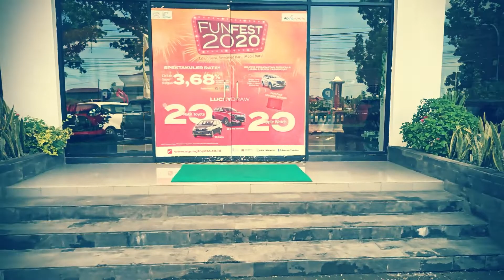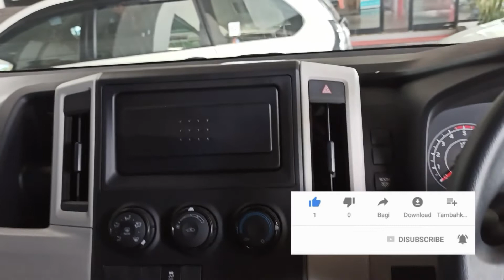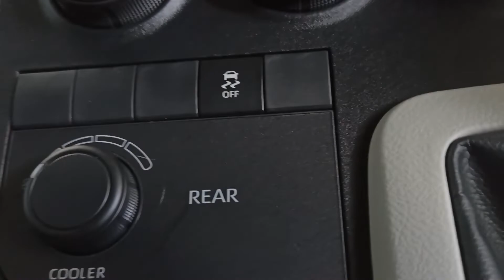All New Hiace Premio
fitur yang ada pada All New Hiace Premio.
semoga bermanfaat.